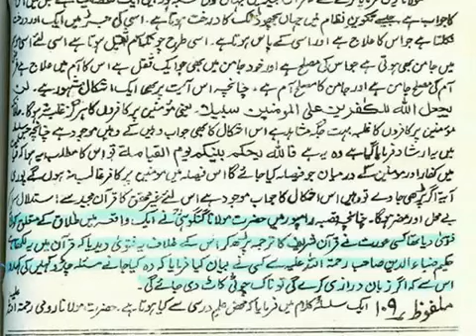Deoaband Kay Ulema Aurato Se Kaise Mukhatib Hote They | Farooque Khan Razvi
Talaq Kay Muttalik Fatwe Pe Aurat Ko Kya Jawab Diya Ulema Deoband Ne Mulahija Kare